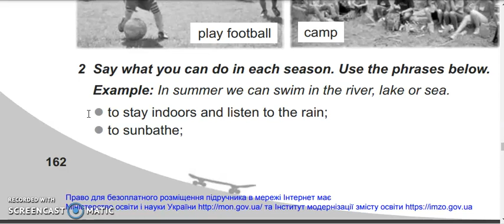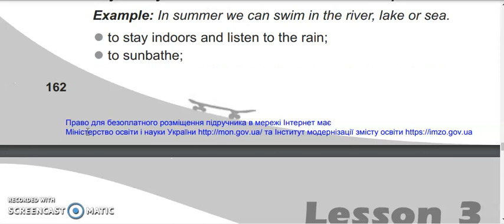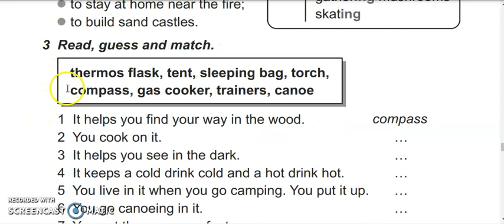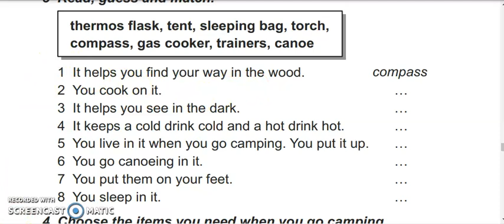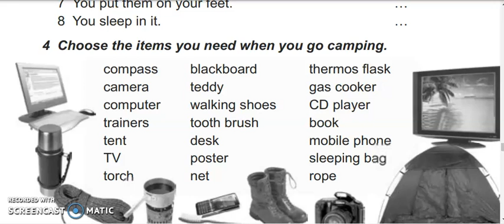5 клас 18березня